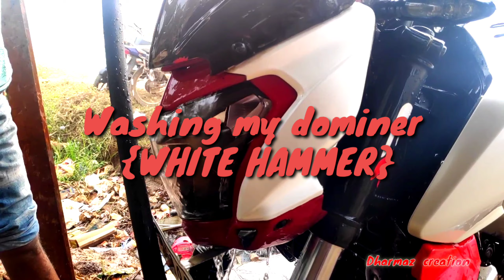Washing My Dominer With colgate {omg i didnt expect that}COLGATE EDITION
THANK YOU FOR COMING ON MY YOUTUBE CHANNEL

My Riding assesories -

Helmet:- (steelbird air)

Camera I Use :- POCO F1

ZHIYUN SMOOTH Q GIMBLE-

 Editing App:- Android:- KINE MASTER